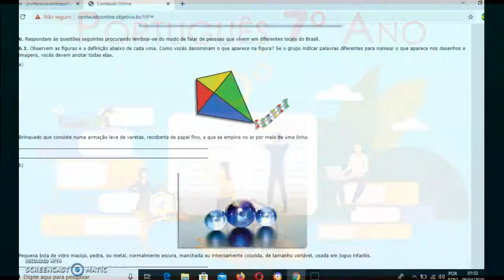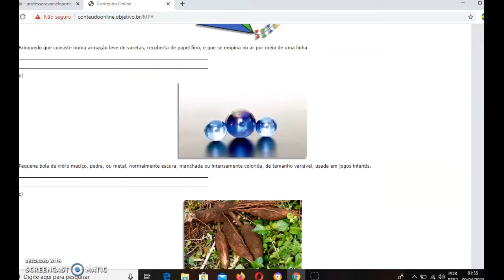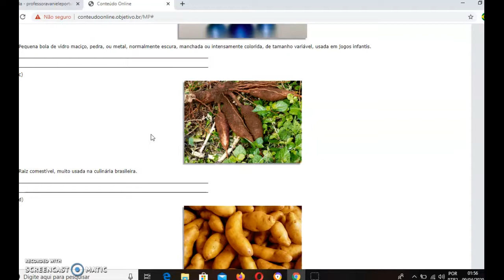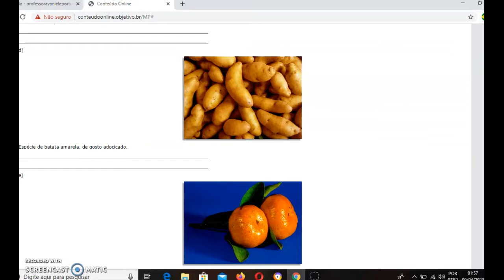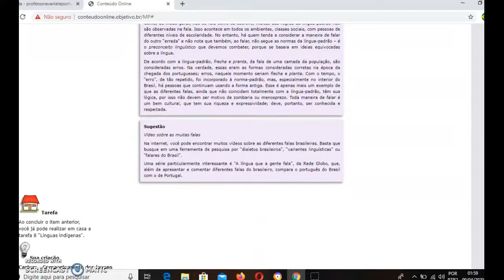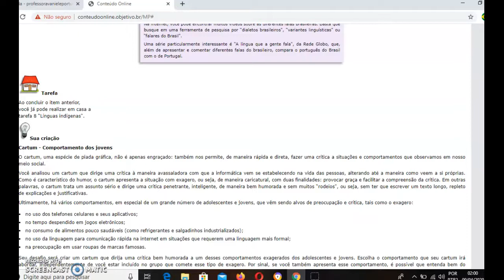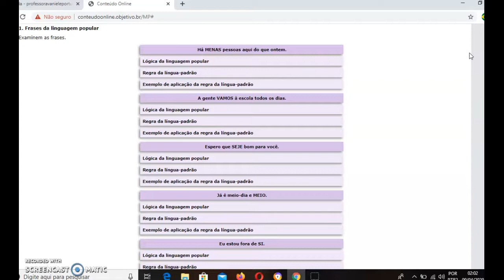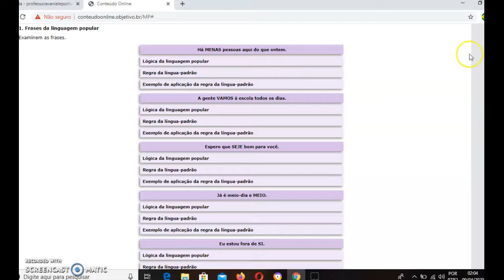Vídeo Aula 5 de Português - 7º Ano